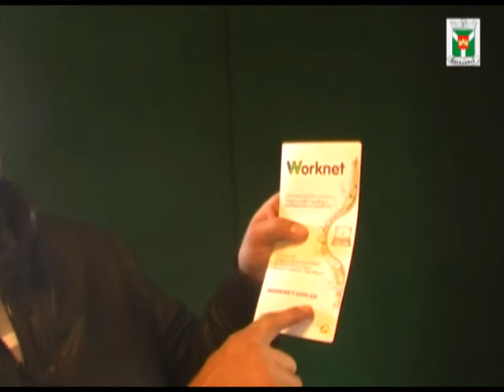დასაქმების პროგრამა სამუშაოს მაძიებელთათვის